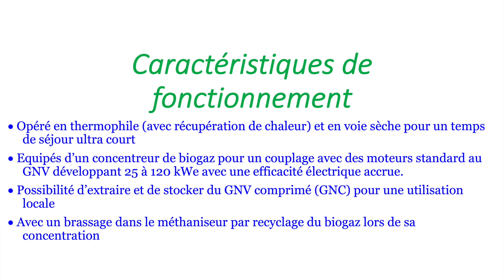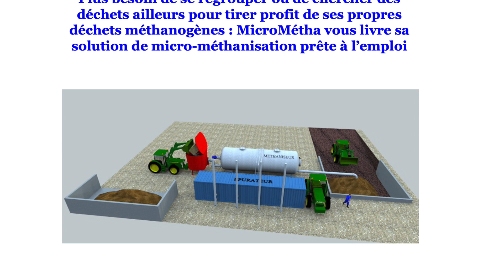Norbert Irissou - La petite métha - 2020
Cette vidéo est sous-titrée en français.
Norbert Irrisou presents the approach of Micro Métha born out of many years of experience to develop a cost effective solution for micro-methanisation and in the process removing two of the main stumbling blocks to the uptake of methanisation by small scale farmers - ie investment levels and operating efficiency.

Norbert Irrisou présente l'approche de Micro Métha née de nombreuses années d'expérience pour développer une solution rentable pour la micro-méthanisation et, ce faisant, éliminer deux des principaux obstacles à l'adoption de la méthanisation par les petits agriculteurs - à savoir les niveaux d'investissement et l’efficacité opérationnelle.